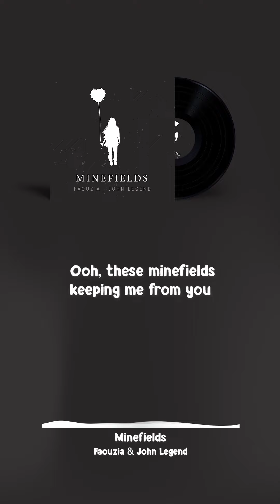Faouzia & John Legend - Minefields (Lyrics)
Ooh, these minefields that I walk through
Ooh, what I risk to be close to you
Ooh, these minefields keeping me from you

Close to you-ooh
Ooh-ooh-ooh-ooh-ooh-ooh
Ooh-ooh-ooh-ooh-ooh-ooh
Ooh-ooh-ooh

But I piece us back together slowly

Whoa, what I risk to be close to you

Songwriters: Jeff Halavacs, Charlie Puth, Ali Tamposi, Faouzia Ouihya, Sam Martin, Jacob Kasher, Yonatan Goldstein